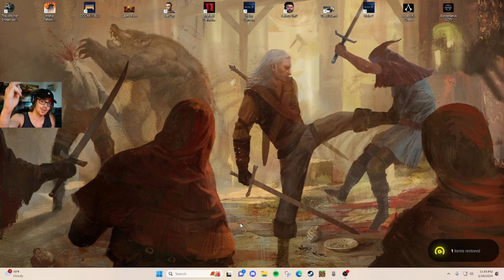Everyone Needs Something | Witcher 1 | Ep. 6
We pick up 21 quests in Vizima